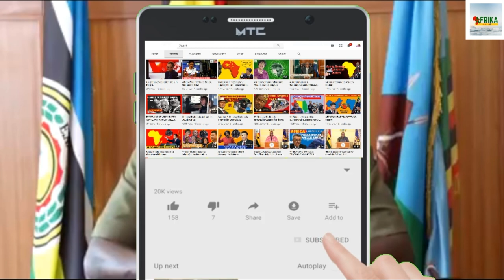MORE THAN 200 PRISONERS JAIL BRE@K IN UGANDA.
More than 200 prisoners have escaped from a jail in north-east Uganda, officials say they disarmed prison warders and broke out of Moroto Government Prison in Moroto district, bringing the local town to a standstill while security forces try to track them down. One UPDF officer has been confirmed dead.